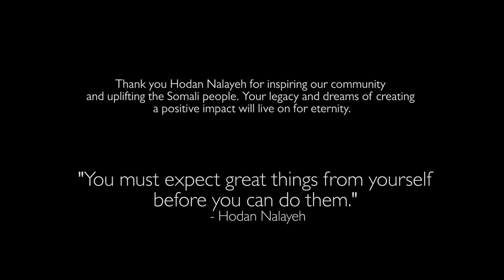In Loving Memory of Hodan Nalayeh | March 23, 1976 - July 12, 2019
In loving memory of Hodan Nalayeh, a cherished mother and gracious leader.  Thank you for believing in the Somali people and sharing our stories worldwide. You have shined a light on our culture, food, entrepreneurs, success stories, ways of life, and our community - we will always cherish your commitment to our people. You were an inspiration to many and your legacy will shine on through your work, smile, and contribution to society. You are forever in our hearts and minds and we will miss you eternally. For Hodan, let us reconnect the Somali community and continue sharing positive stories to reshape the Somali narrative. Rest in Peace, our dear sister, Hodan.

- A tribute from her videographer.